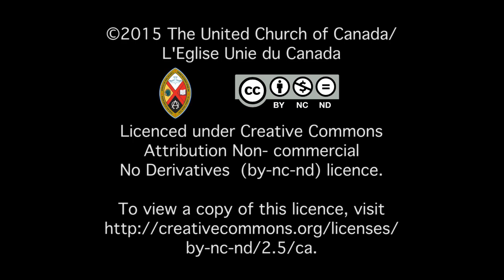Feeding the multitude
United Church Women across Newfoundland and Labrador have baked thousands of cookies and squares for the 42nd General Council.  Deep behind the stands of the meeting are the tireless volunteers who keep the snacks coming and brew litres and litres of coffee and tea to fuel the meeting.